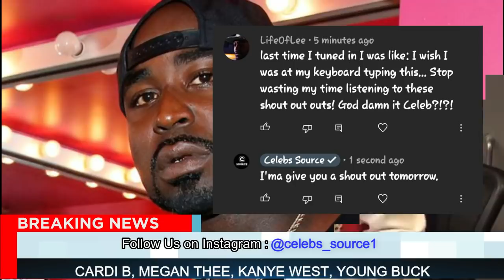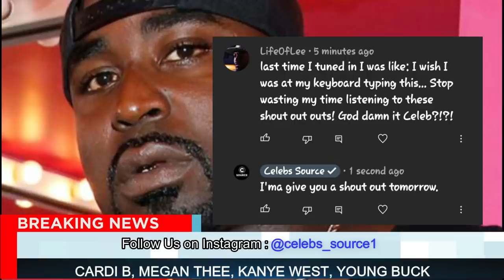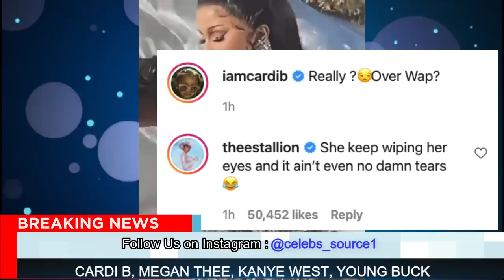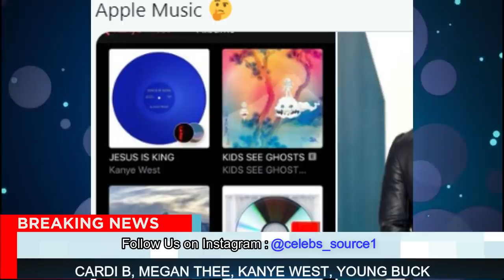Young Buck Just ENDED 50Cent Career By Revealing This ALARMING Info 😳😳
Young Buck Just ENDED 50Cent Career Revealing This ALARMING Info 😳😳